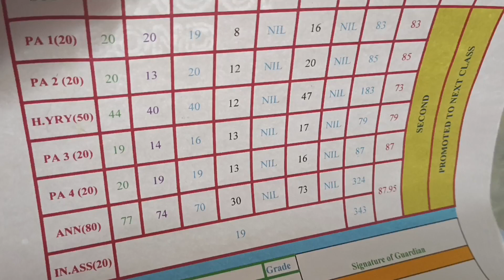বাৰীৰ কচু ঢেকীয়াৰে থলুৱা এসাঁজ ৰাঁন্ধিলো //দেওবৰীয়া